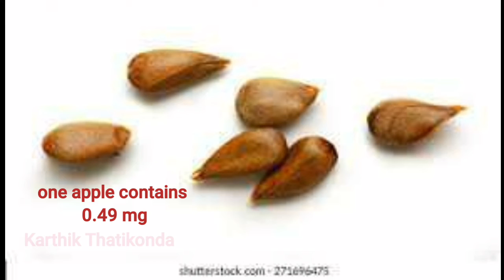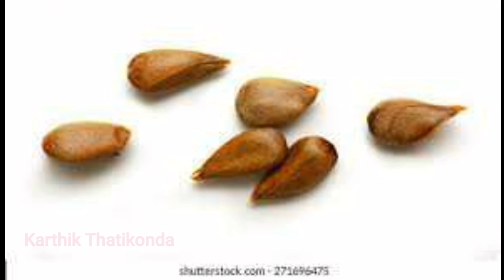Interesting fact about Apples ! Telugu facts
Biographies in telugu
Unknown facys in telugu
Top 10 facts in telugu